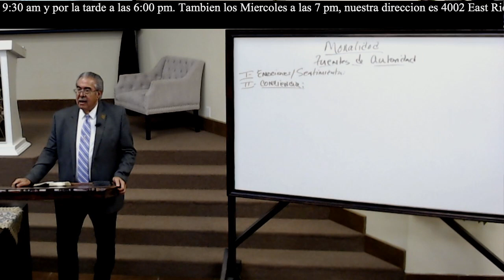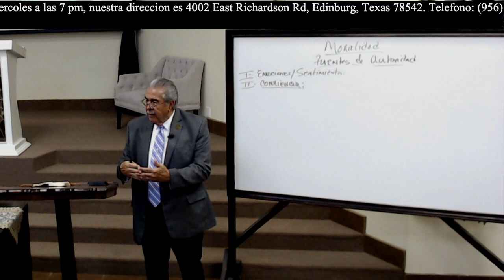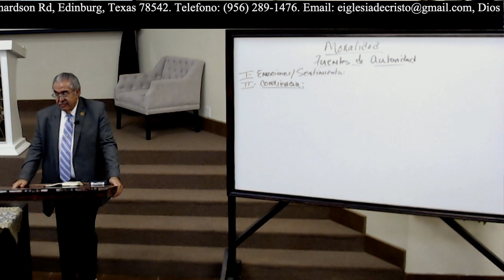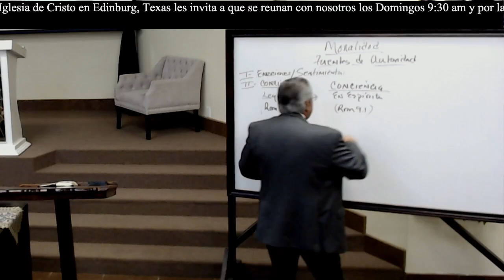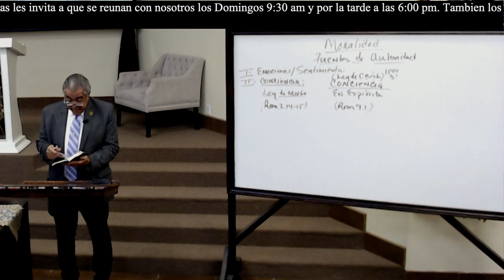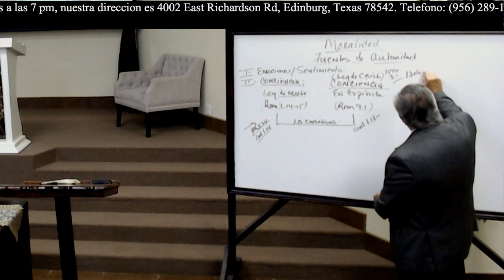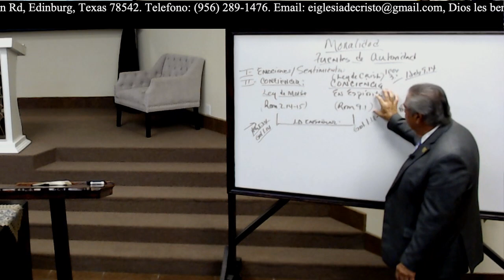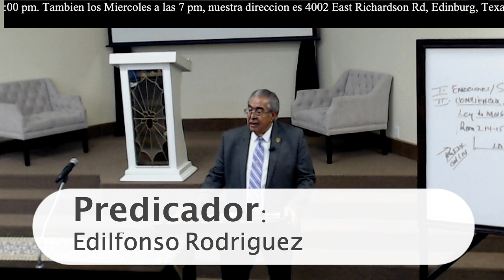Cuestiones Morales Enfrentando A La Iglesia: Definiciones Y fuentes(Hechos 23:1)Edilfonso Rodriguez